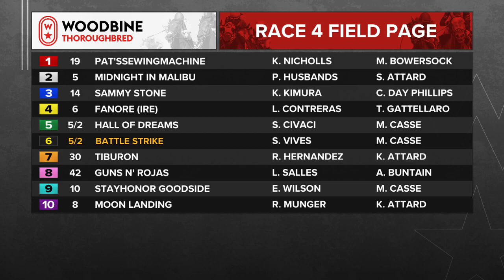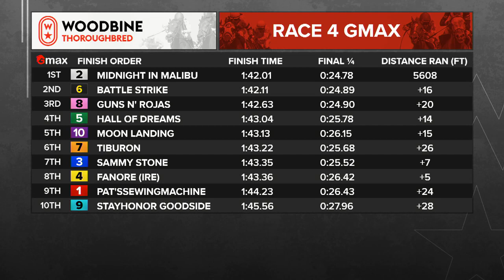Woodbine, Tbred, October 22, 2023 Race 4